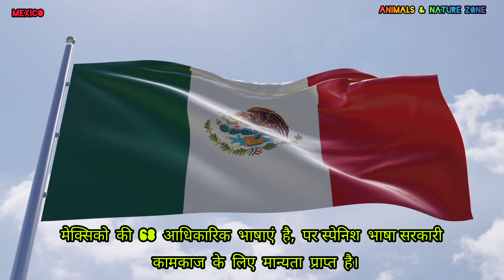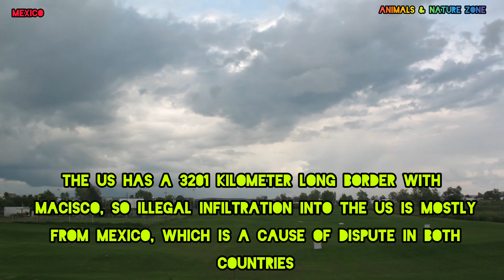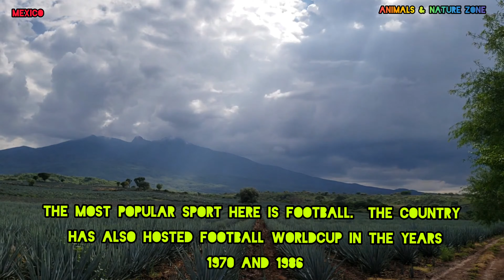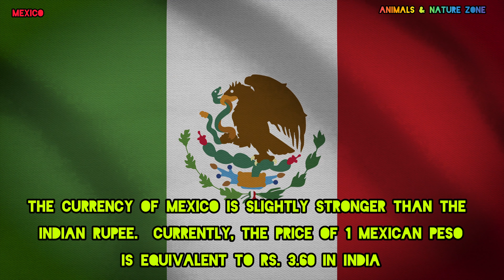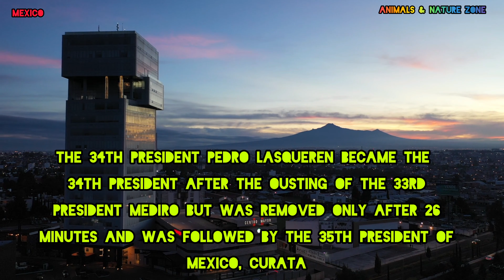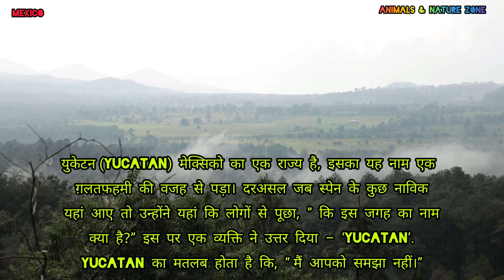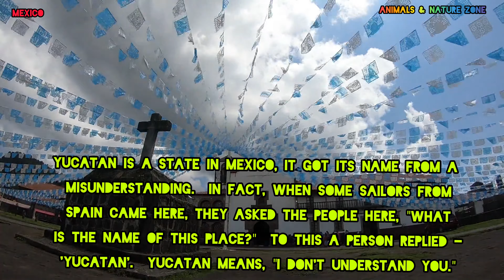19 interesting facts related to "Mexico", a country with 31 states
1-19 interesting and interesting facts related to "Mexico", a country with 31 states

1. मेक्सिको की 68 आधिकारिक भाषाएं है, पर स्पेनिश भाषा सरकारी कामकाज के लिए मान्यता प्राप्त है।
2. नमक के उत्पादन के मामले में मैक्सिको पहले नंबर पर है, यह देश हर साल औसतन 75 लाख टन नमक का उत्पादन करता है।
3. Mexico क्षेत्र-फल के हिसाब से दुनिया का चौदवां और जनसंख्या के हिसाब दसवाँ सबसे बड़ा देश है।
4. मेक्सिको में दुनिया के सबसे ज्यादा स्पेनिश भाषा बोलने वाले लोग रहते हैं।
5. मेक्सिको से ही चॉकलेट, मक्की और मिर्च की शुरूआत हुई थी।
6. पोपकोर्न को 9 हज़ार साल पहले मैक्सिको के आदिवासियों द्वारा खाया जाता था।
7. मेक्सिको की राजधानी मैक्सिको सिटी में हर रोज़ 1 लाख से भी ज्यादा टैक्सी कारें चलती हैं।
8. साल 1913 में एक घंटे के अंदर मेक्सिको के तीन अलग-अलग राष्ट्रपति रहे। 33वें राष्ट्रपति मेडिरो के हटने के बाद 34वें राष्ट्रपति पेड्रो लैसक्यूरेन बने पर 26 मिनट के बाद ही उन्हें हटा दिया गया और उनके बाद मैक्सिको के 35वें राष्ट्रपति क्युरेटा बने।
इस तरह से 34वें राष्ट्रपति पेड्रो लैसक्यूरेन के नाम दुनिया में सबसे कम समय (26 मिनट) तक राष्ट्रपति बने रहने का रिकार्ड है।
9. मेक्सिको का सबसे पुराना पेड़ लगभग 2 हज़ार साल पुराना है जिसकी ऊँचाई 40 फुट है।
10. मैक्सिको में हथियारों की महज एक दुकान है।
11. मेक्सिको की पहली सभ्यता ओलमैक(Olmec) लगभग 1500 ईसापूर्व से 400 ईसापूर्व के बीच हुई थी।

12. दुनिया का सबसे छोटा ज्वालामुखी क्युस्कोमेट (Cuexcomate) मेक्सिको में स्थित है, इस ज्वालामुखी की ऊँचाई मात्र 13 मीटर और चौड़ाई महज 23 मीटर है। यह ज्वालामुखी अब सुप्त अवस्था में है और सैलानियों के घूमने के लिए खुला है।
13. अमेरिका से मैकिस्को का 3201 किलोमीटर लंबा बार्डर लगता है, इस वजह से अमेरिका में होने वाली अवैध घुसपैठ ज्यादातर मेक्सिको से ही होती है जो दोनों देशों में विवाद का एक कारण है।
14. युकेटन (Yucatan) मेक्सिको का एक राज्य है, इसका यह नाम एक ग़लतफहमी की वजह से पड़ा। दरअसल जब स्पेन के कुछ नाविक यहां आए तो उन्होंने यहां कि लोगों से पूछा, ” कि इस जगह का नाम क्या है?” इस पर एक व्यक्ति ने उत्तर दिया – ‘Yucatan’. Yucatan का मतलब होता है कि, ” मैं आपको समझा नहीं।”

15. 1845 ईसवी तक अमेरिका का टेक्सस (Texax) राज्य मेक्सिको का ही एक हिस्सा हुआ करता था।
16. मेक्सिको को 15 सितंबर 1810 को स्पेन से आज़ादी मिली थी।
17. मेक्सिको में कुल 31 राज्य है।
18. यहां कि सबसे लोकप्रिय खेल फुटबाल है। यह देश वर्ष 1970 और 1986 में Football WorldCup की मेज़बानी भी कर चुका है।
19. Mexico की Currency भारत के रूपए से थोड़ी मज़बूत है। वर्तमान समय में 1 Mexican peso की कीमत भारत के 3.60 रूपए के बराबर है।

1. Mexico has 68 official languages, but Spanish is recognized for official work.

 2. Mexico ranks first in salt production, the country produces an average of 7.5 million tonnes of salt every year.

 3. Mexico is the world's fourteenth region by area and tenth largest by population.

 4. Mexico has the highest number of Spanish-speaking people in the world.

 5. Chocolate, maize and chili were introduced from Mexico.

 6. Popcorn was eaten by the aborigines of Mexico 9 thousand years ago.

 7. Mexico City, the capital city of Mexico, operates more than 1 lakh taxi cars every day.

 8. In 1913, there were three different presidents of Mexico within an hour.  The 34th President Pedro Lasqueren became the 34th President after the ousting of the 33rd President Mediro but was removed only after 26 minutes and was followed by the 35th President of Mexico, Curata.

 In this way, 34th President Pedro Lacquiren has the record of being the shortest President in the world (26 minutes).

 9. The oldest tree in Mexico is about 2 thousand years old with a height of 40 feet.

 10. There is only one arms shop in Mexico.

 11. The first Olmec civilization in Mexico was from about 1500 BCE to 400 BCE.

 12. The world's smallest volcano Cuexcomate is located in Mexico, the height of this volcano is just 13 meters and the width is just 23 meters.  The volcano is now in a dormant state and is open for tourists to roam.

 13. The US has a 3201 kilometer long border with Macisco, due to which illegal infiltration in the US is mostly from Mexico, which is a cause of dispute in both countries.

 14. Yucatan is a state of Mexico, it got its name due to a misunderstanding.  In fact, when some sailors from Spain came here, they asked the people here, "What is the name of this place?"  To this a person replied - 'Yucatan'.  Yucatan means, "I don't understand you."

 15. Until 1845, the US state of Texax used to be a part of Mexico.

 16. Mexico gained independence from Spain on 15 September 1810.

 17. Mexico has a total of 31 states.

 18. The most popular sport here is football.  The country has also hosted Football WorldCup in the years 1970 and 1986.

 19. Currency of Mexico is slightly stronger than Indian rupee.  Currently, the price of 1 Mexican peso is equivalent to Rs. 3.60 in India.

2-History, geography, economy and important events of Mexico country

3-mexico the most exciting country

4 .मेक्सिको सबसे रोमांचक देश

5.Interesting about mexico

6.mexico a amzing country

7.mexico facts

8.mexico facts in hindi and english

9.America's neighbor Mexico

10.Mexico is a unique country